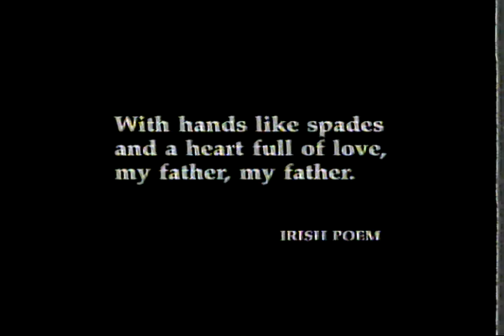Heinz Spaghetti 'Irish Poem/African Song' TV Advert - 1998